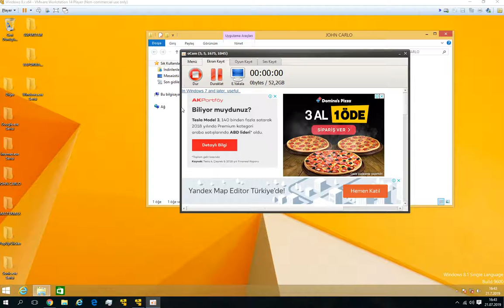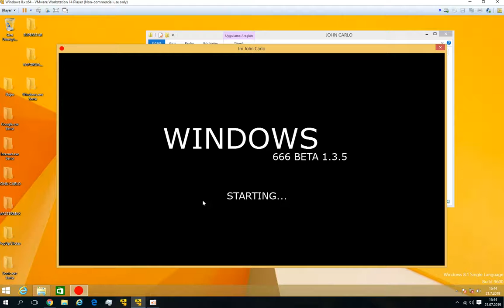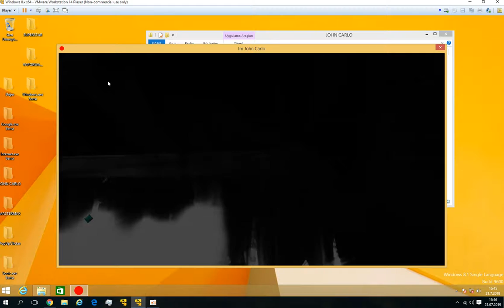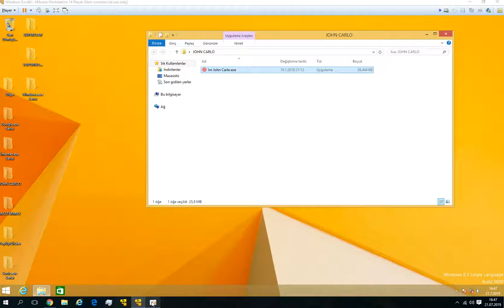maceralar 112 I'm john carlo.exe oynamak